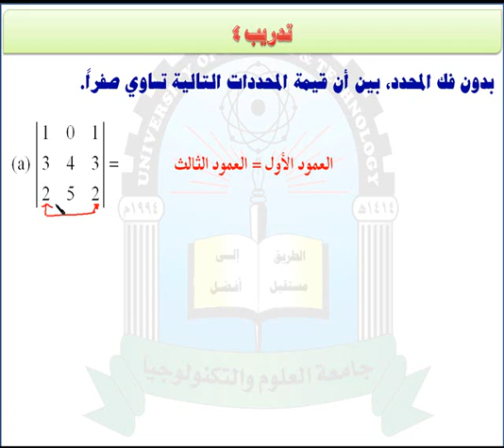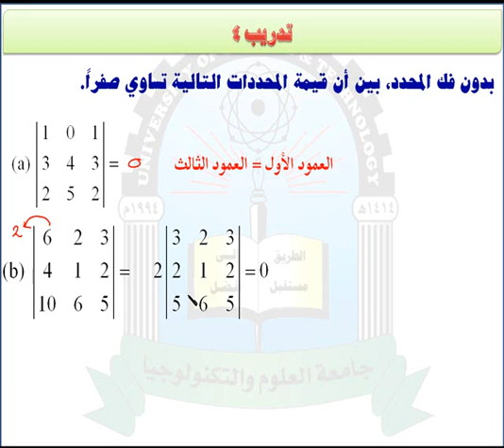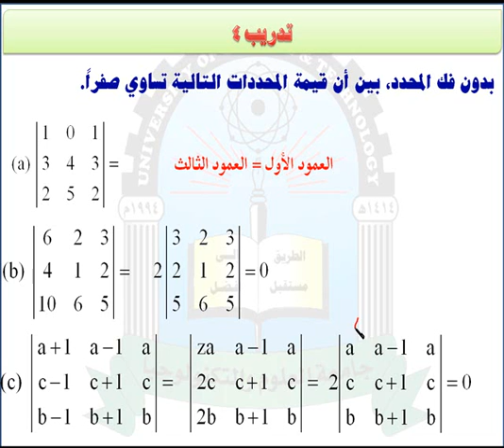الوحدة الخامسة (تدريب)- مقرر رياضيات العلوم الادارية